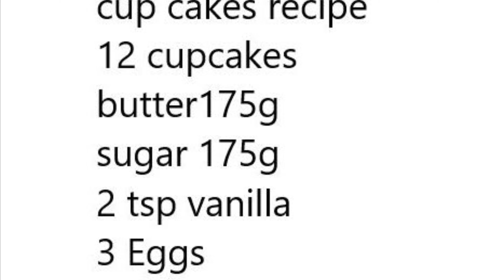Homemade cup cakes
homemade cupcakes